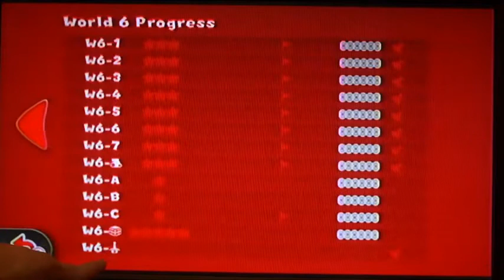Super Mario 3D World Walkthrough: World 5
In this world we learned 3D kills A LOT!!! Also Chris wont run ahead at all right...RIGHT!? So...much...death...